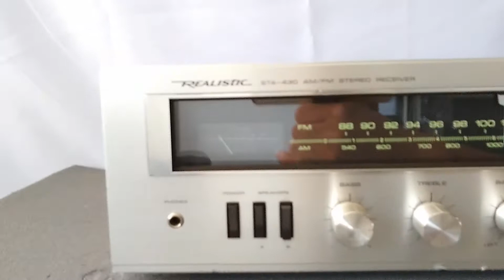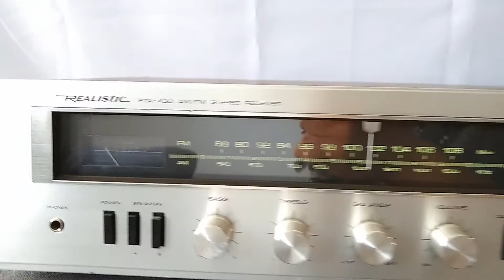PROBANDO AMPLIFICADOR RECEIVER REALISTIC STA 430